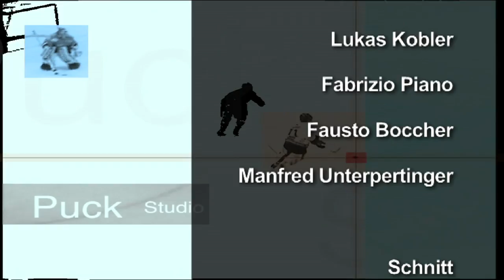Puckstudio vom 10. Januar 2011